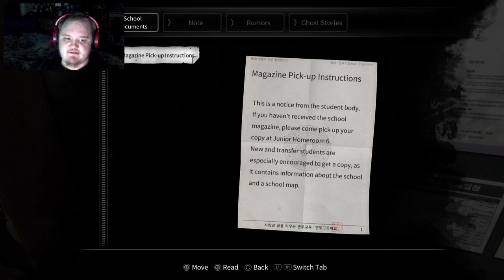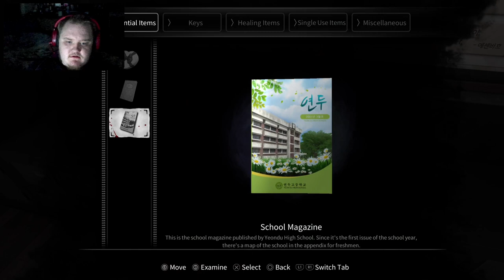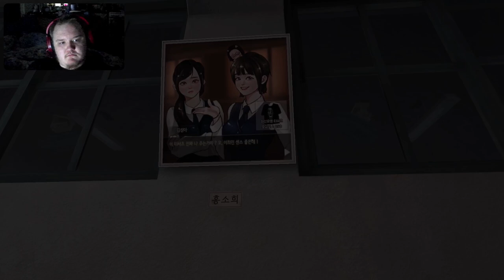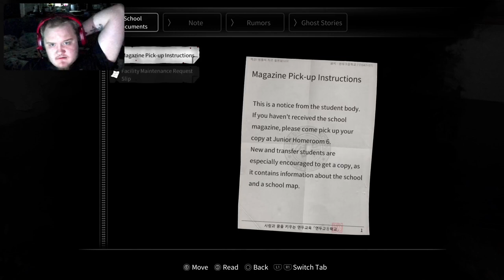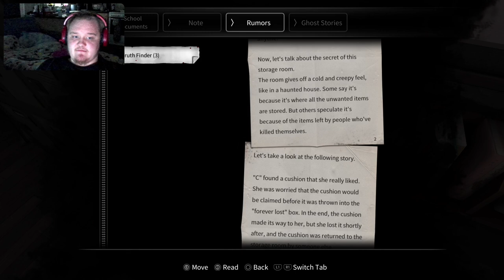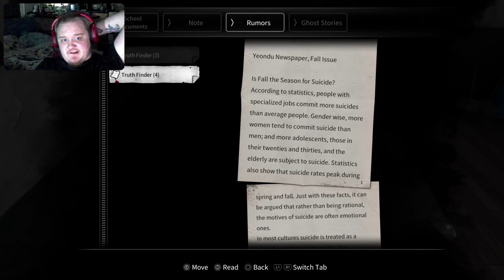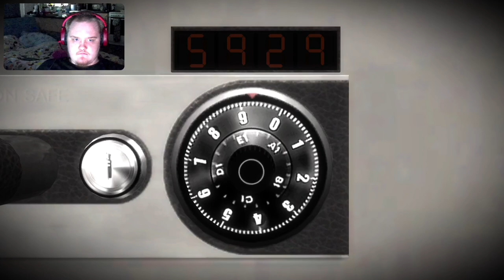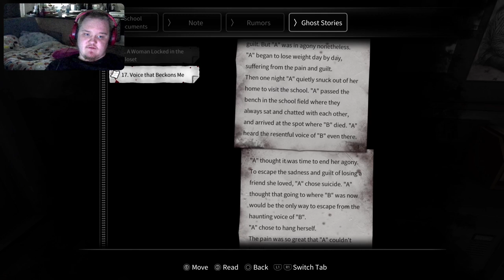I Got Trapped In A Haunted School With A Mad Janitor (WhIte Day A Labyrinth Named School Part 1)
In todays episode we play a game called White Day A Labyrinth Named School which is about a new transfer student who arrives at the school on a dark night to give his crush some chocolates because tommorow is white day but he'll soon realise something is off about the school and it's not just the school itself either that he should worry about.
0:00 intro
0:20 video
57:10 outro
Links to other series you might enjoy: